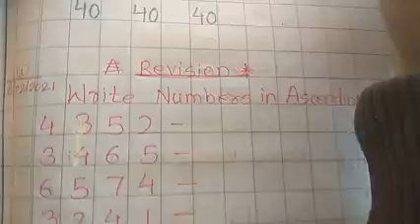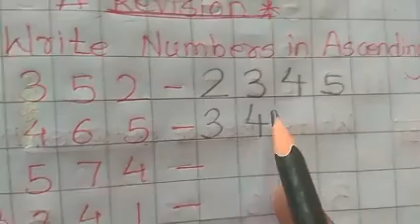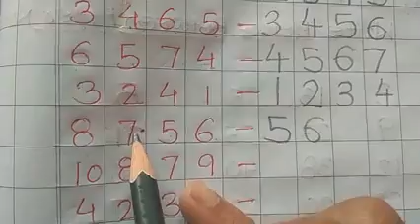Revision of Ascending Order👍